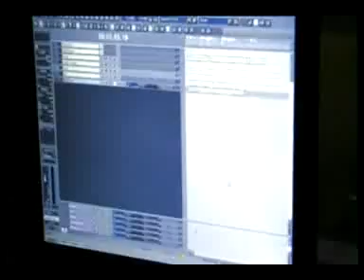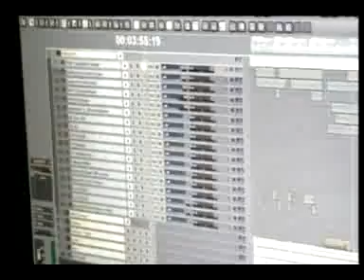Remove Silence (Entrevista - Parte 2) 2009 - Grupo Conexão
Grupo Conexão: Bruna Salatiel, Eloy Casagrande, Marina Jovalangelo e Ricardo Maffi.
Edição: Fernando Reis Pacheco.

Trabalho dos alunos do primeiro semestre de Produção Musical da universidade Anhembi Morumbi.

Agradecemos a banda Remove Silence por se dispor a participar do nosso trabalho!